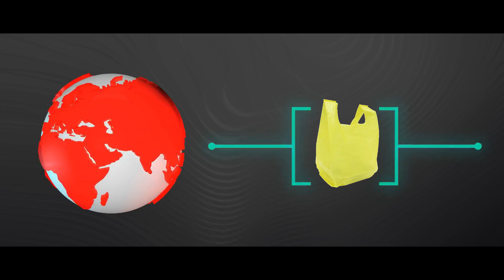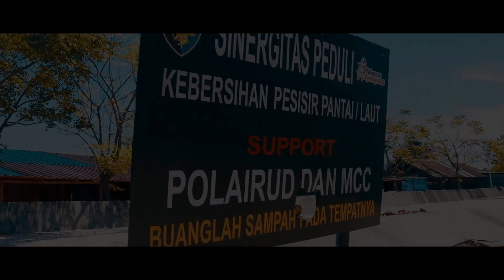Pahlawan Samudra Dari Timur || Mahasiswa || FIP UNM || FFDA 2021